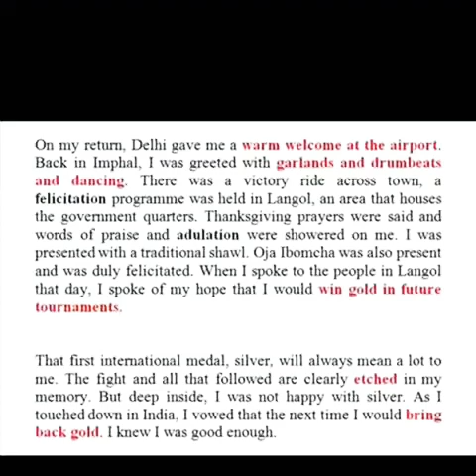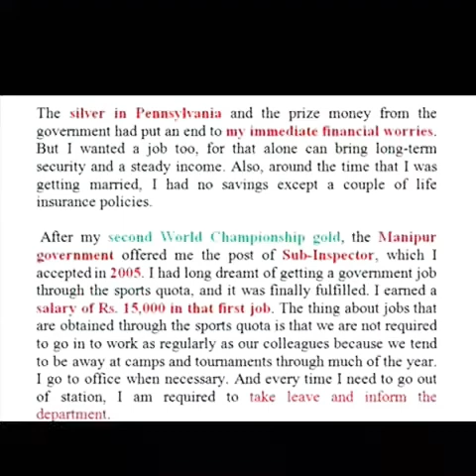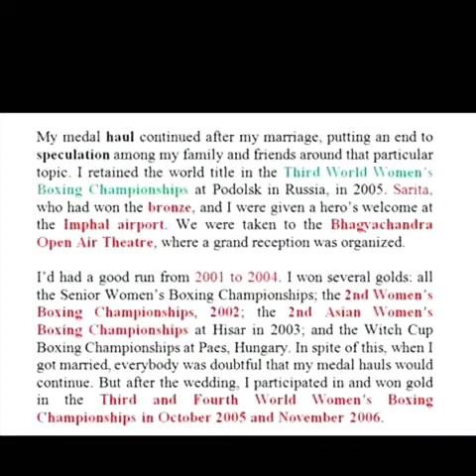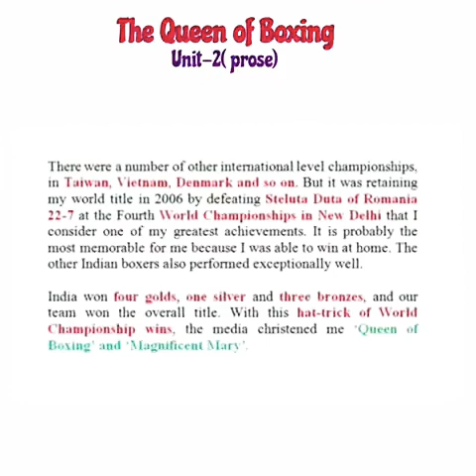11 th English Queen of Boxing Part-3